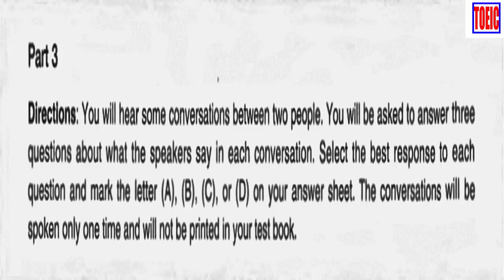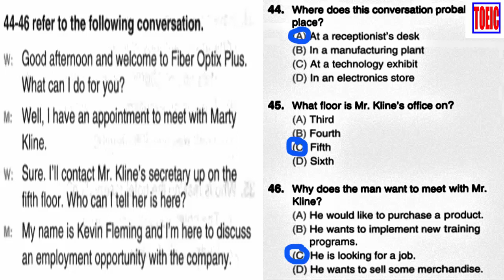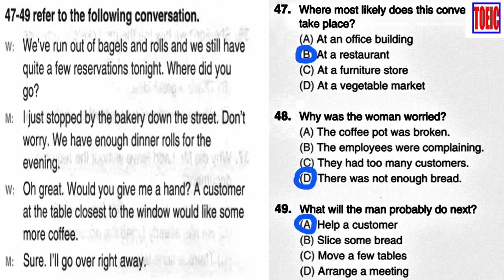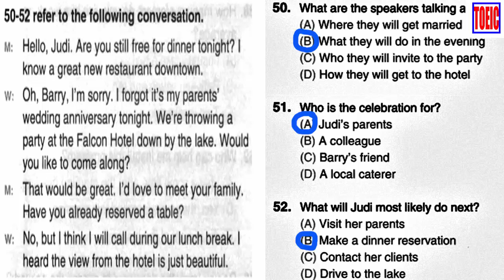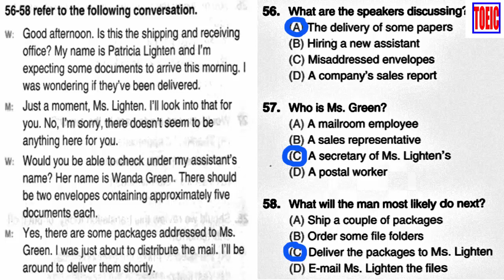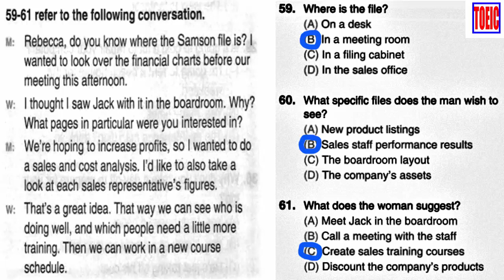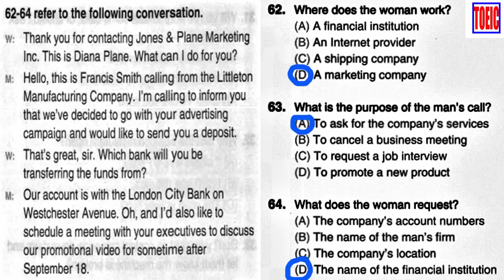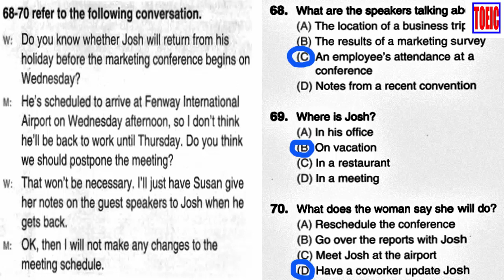Luyen nghe Economy toeic 1 | Actual Test 4, Part 3 có đáp án | Toeic channel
Đây là kênh học tiếng Anh. Chuyên về chủ đề luyện thi TOEIC.
Hãy nhấn nút "ĐĂNG KÝ" và "LIKE" Video này để ủng hộ cho kênh
Cảm ơn Quý vị đã dành thời gian xem video này !